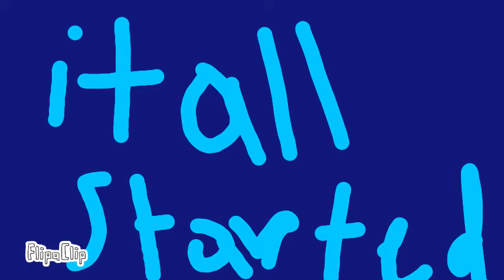fnaf part 1